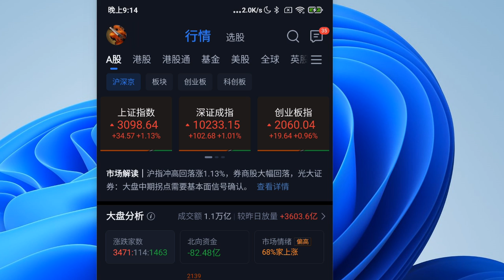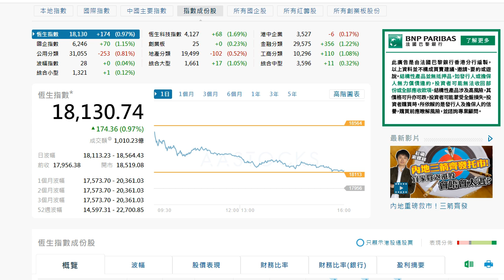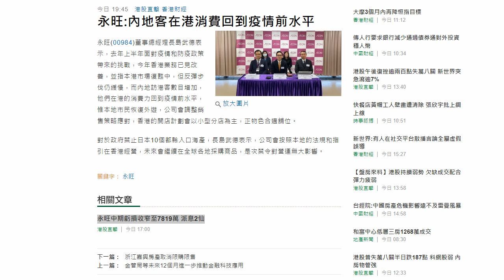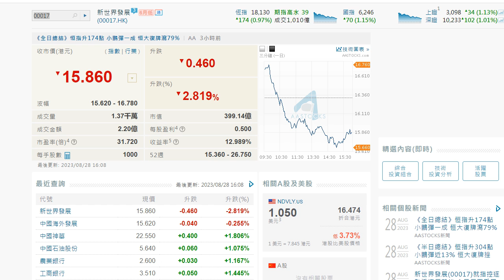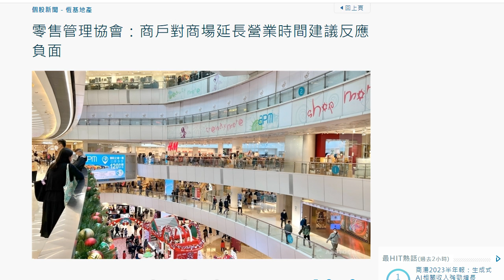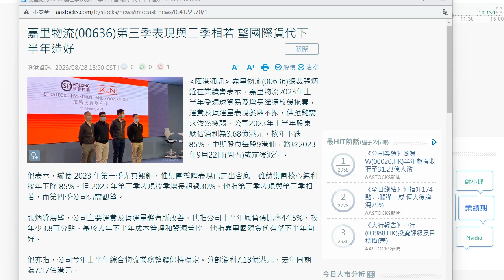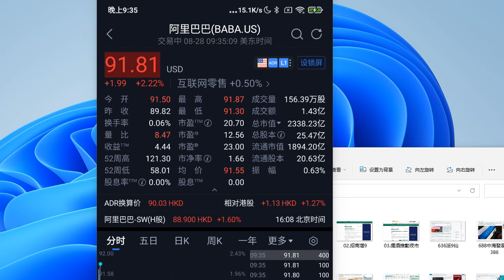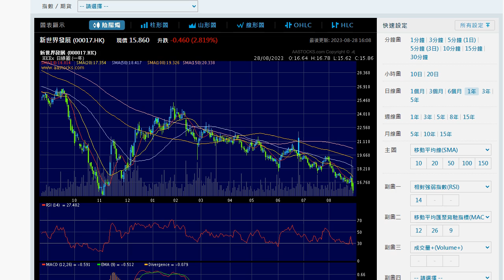2023 08 29 長者收股息 今天看升注意逃生門 道德滿分不利夜市 關注新世界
#0017.hk